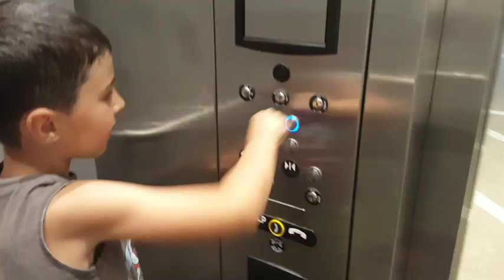Zi de duminica / Family Vlog July/ 17/ 2016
Astazi ne-am gandit sa facem un vlog pentru voi,in care va aratam cam ce facem noi duminica,  iar daca va plac, vom mai face si altele.

This is a family vlog where we show you how a day of Sunday is spent in our family.

Noi suntem o familie de romani, avem 2 baietei, locuim in SUA si ne bucuram de familia noastra. Scopul acestor videos este sa motiveze si alte familii. Va multumim pentru vizionare.

We are a romanian family leaving in SUA , we have 2 wonderful boys and we are enjoying our family by making lots of memories together. The purpose of these videos is to motivate other families too.